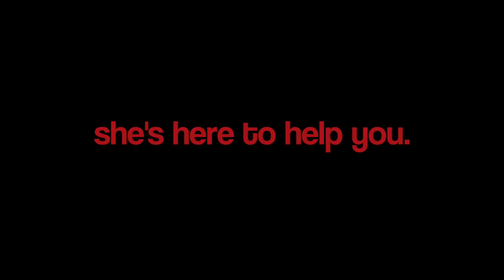Selina Sra (07793075265) psychic 1Hypnosis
Selina Sra Britians favourite female psychic,T.V personality,Author,clairvoyant, hypnotherapist and renowned numerologist- believes YOU ARE MAGICAL and the power is within to learn ones self through a spritual connection, and allow your spirit guides to help you.connect to 1HYPNOSIS